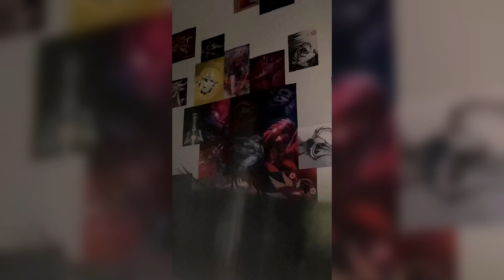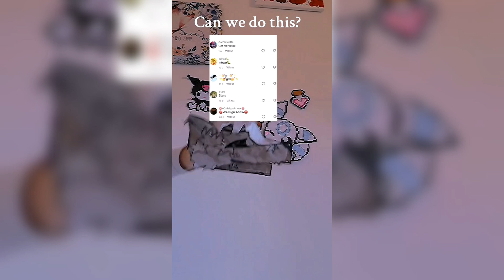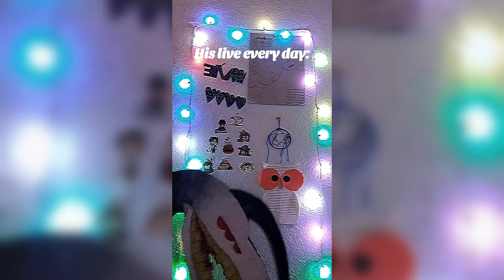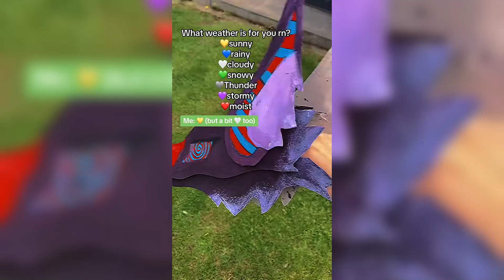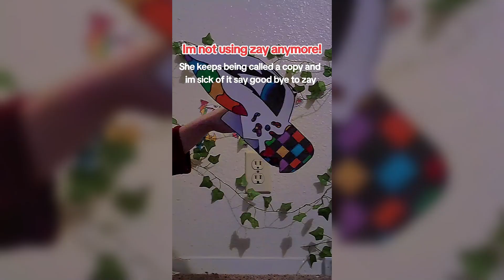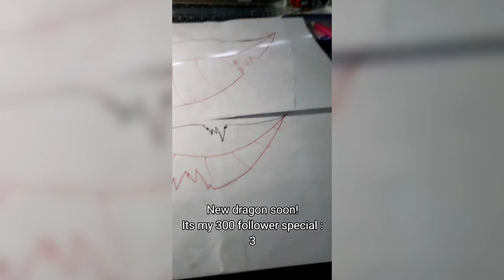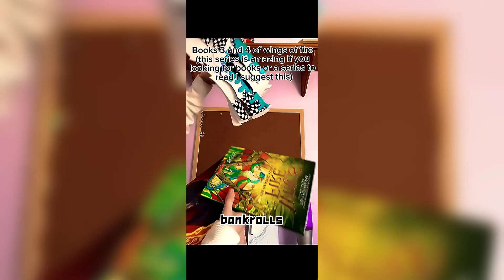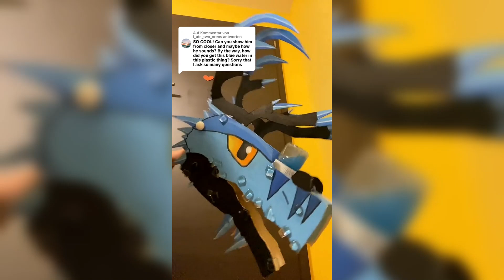🔥Paper Dragon Puppet 🔥TikTok Compilation #44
Step into the magical world of paper dragons with our Amazing Paper Dragon Puppet - TikTok Compilation ! Watch in awe as these intricate paper creations come to life in a mesmerizing display of artistry and creativity. From majestic movements to fiery performances, this compilation is sure to spark your imagination and leave you breathless.
Join us for an enchanting journey and witness the wonder of these incredible paper dragons!

The VIDEO does not belong to me, if you want me to delete your video or expose you as the author, just write❤️❤️❤️